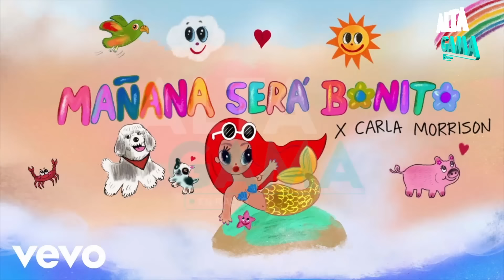🔴Premios Juventud 2024: Máximos GANADORES y TODO lo que no viste sobre el PREMIO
Esto pasó en el programa Alta Gama en Radio. El contenido completo está  disponible en la pestaña "En Directo" o "EN VIVO" en este mismo canal.

🎯 VISITA Y COMPRA EN NUESTRA TIENDA DE ARTICULOS PERSONALIZADOS DE ATA GAMA,

Ovandy Camilo

(Un DM por Instagram lo respondo más rápido)